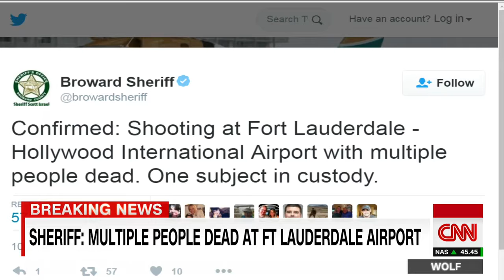Sheriff Multiple fatalities in airport shooting